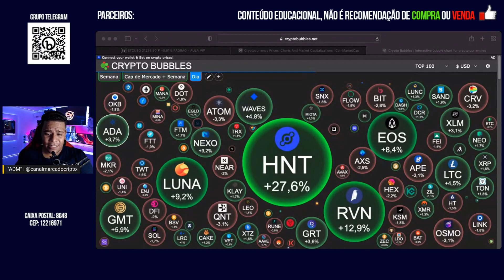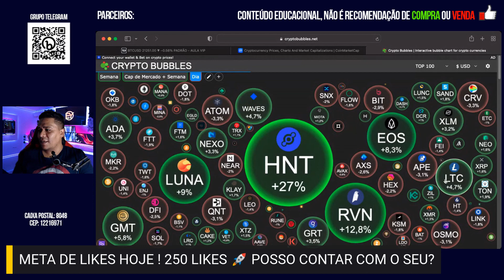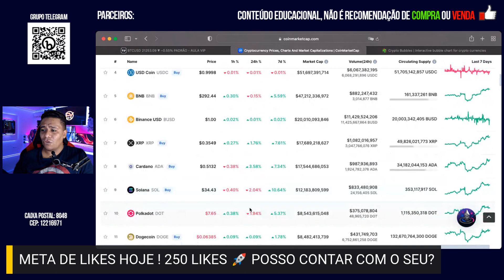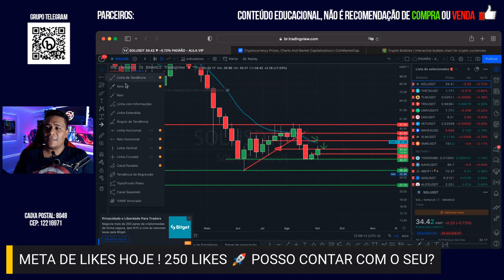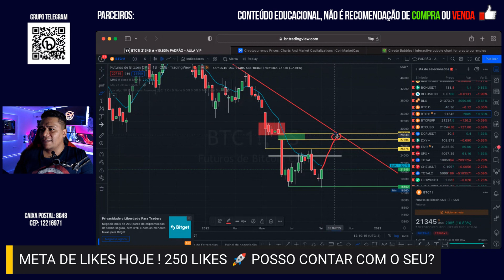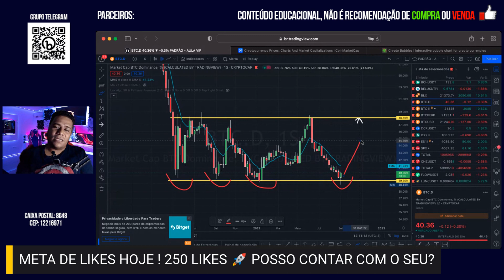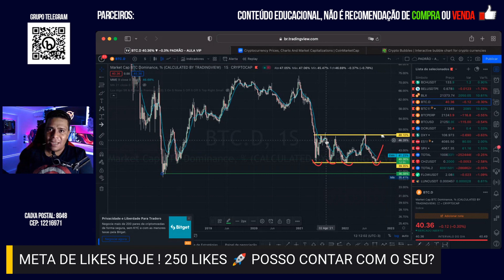BITCOIN HOJE - ANÁLISE GRÁFICA - ETHEREUM - BNB BINANCE - MATIC - SOLANA - TERRA CLASSIC LUNC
Olá meu nome é ADM e o objetivo desse video é te passar um conteúdo apenas para fins informativos, que não constituem em uma  recomendação de compra de qualquer tipo de criptomoedas. Nele nós iremos falar sobre a alta do Bitcoin e demais moedas. Quaisquer opini��es expressas neste vídeo foram preparadas com base nas informações disponíveis no momento em que tais opiniões foram descritas.